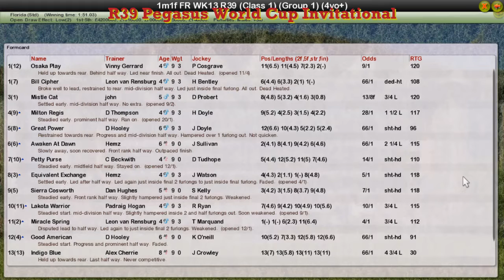FR WK13 R39 Pegasus World Cup Invitational